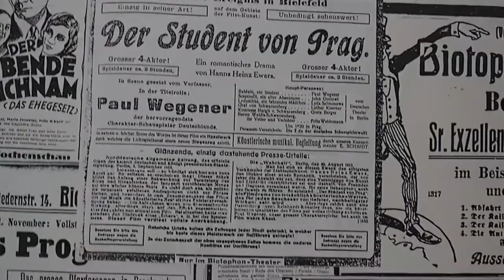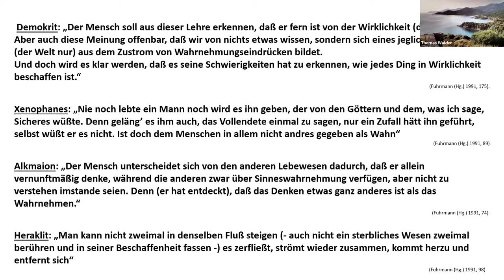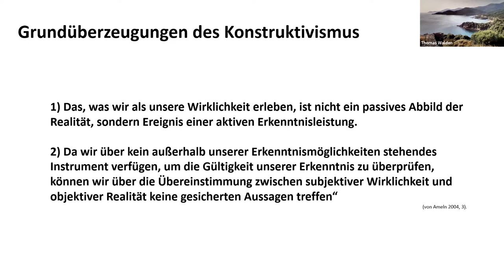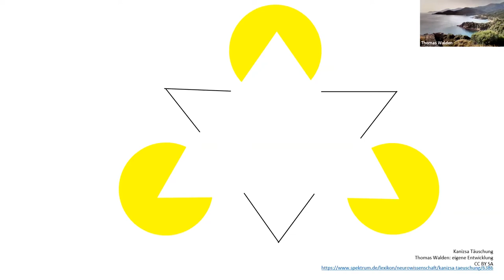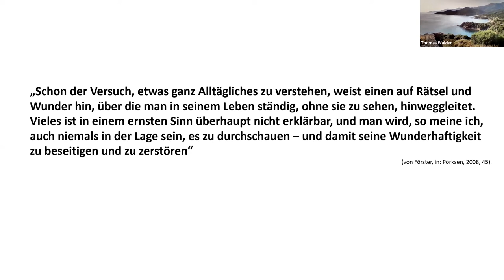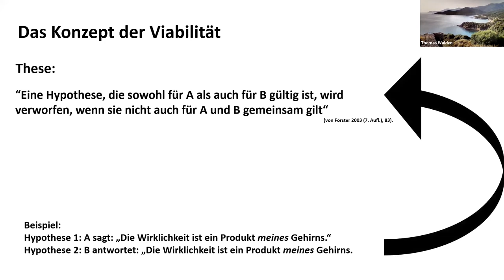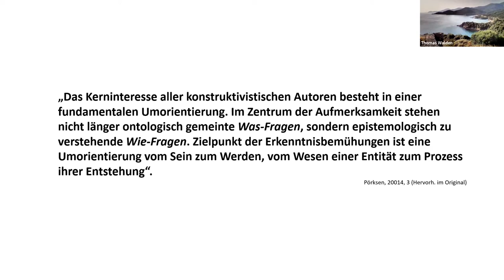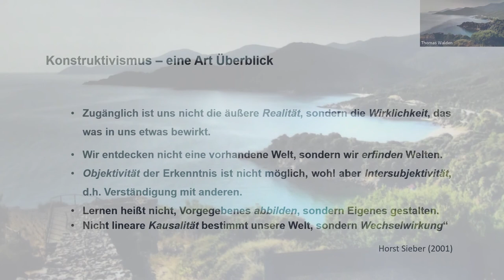Einführung in eine postdigitale Medienpädagogik - Teil 1 Episode 2 - Konstruktivismus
In diesem Video skizziere ich die erkenntnistheoretische Position des Konstruktivismus, verorte diese Denkschule historisch und deute an, weshalb der Begriff insbesondere für den Umgang mit Medien in der Postdigitalität wichtig ist.
Hinweise und Ergänzungen sind wie immer willkommen.
Weiter geht's in Teil 2, in dem der Versuch unternommen wird, etwas Systematik in Begriffe rund um digitale Technologien zu bringen